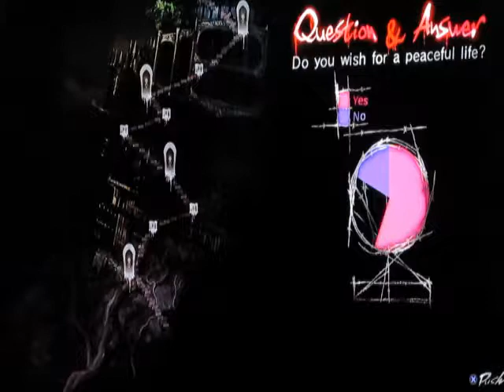L PLAYS: Catherine [Ep28]